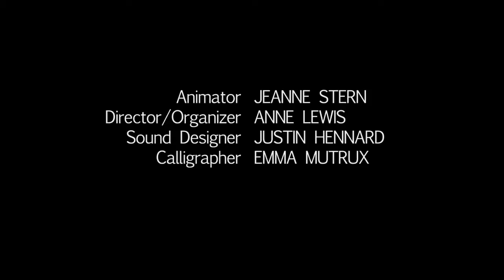A Journey through Time and Memory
Austin, Texas. 35 organizations and 41 activists contributed experiences, memories, and stories of uprisings and victories from 1927 to 2013.